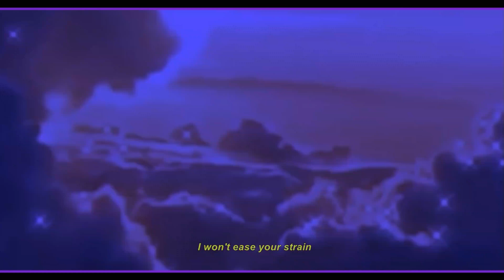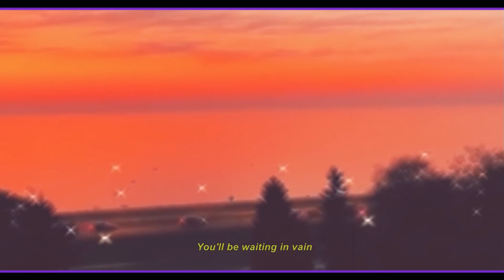"EYES ON FIRE" (CS:GO MONTAGE) ft. SKELER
Ethereal montage of my recent CS:GO clips. Made for fun and any old fans. Enjoy!

Song: Blue Foundation - Eyes On Fire (Skeler Remix)